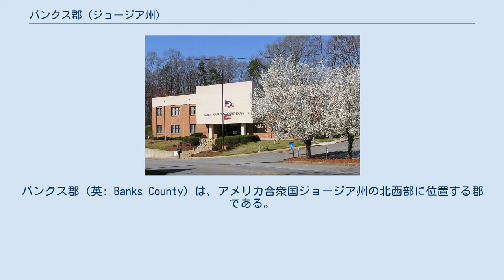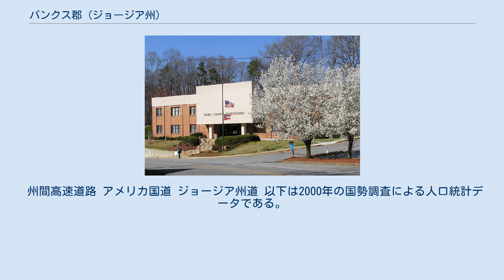バンクス郡 (ジョージア州)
バンクス郡（英: Banks County）は、アメリカ合衆国ジョージア州の北西部に位置する郡である。
2010年国勢調査での人口は18,395人であり、2000年の14,422人から27.5%増加した。
郡庁所在地はホーマー町（人口1,141人）であり、同郡で人口最大の都市はボールドウィン市（人口3,279人）である。
 バンクス郡は1859年2月1日に、ジョージア州議会の法により、フランクリン郡とハーバーシャム郡の一部を合わせて設立された。
郡名は19世紀ゲインズビル市で著名な医師だったリチャード・バンクスに因んで名付けられた。
 メジャーリーグベースボールの名選手でありアメリカ野球殿堂入りしたタイ・カッブが、1886年に郡内の「ザ・ナローズ」と呼ばれた人口100人足らずの小さな農業村で生まれた。
郡北部、ブロード川に近いジョージア州道105号線沿いにある。
 郡内で発行される新聞にメインストリート・ニューズ傘下の「ザ・バンクス・カウンティ・ニューズ」がある。
郡内最古クラスの教会は、1796年に設立されたヘブロン長老派教会である。
 郡政府は5人の委員による郡政委員会が統治しており、議長は郡全体から選ばれ、残り4人の委員は小選挙区から選出されている。
 その他選挙で選ばれる役人として、保安官、検死官、検認判事、裁判所事務官、治安判事がある。